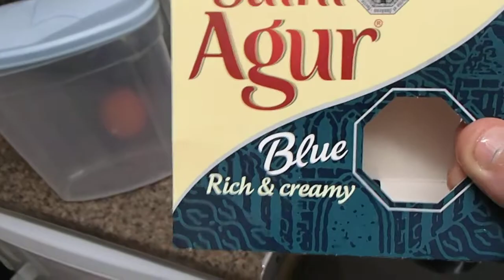eggy bread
simple and easy , use soft cheese or what ever you fancy strawbery jam even be creative you could add some delicious ham too , i used what i had plain cheese spread is the best for me but the blue cheese was ok oh and you could add some spring onion or chives  experiment